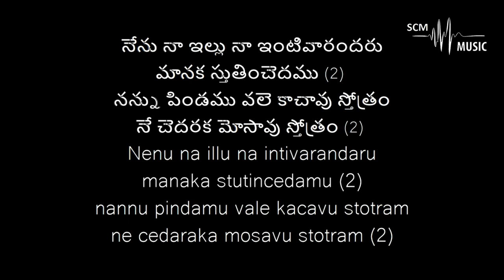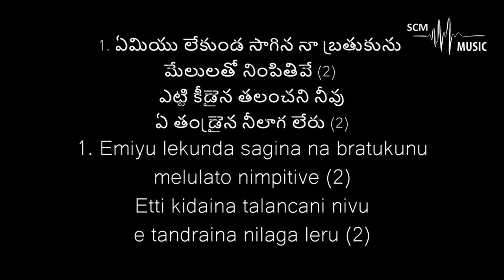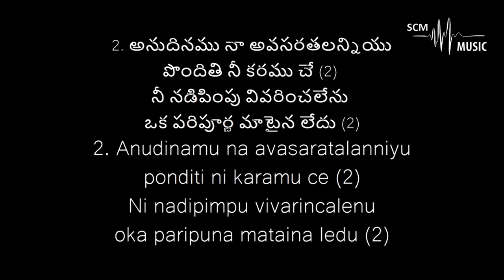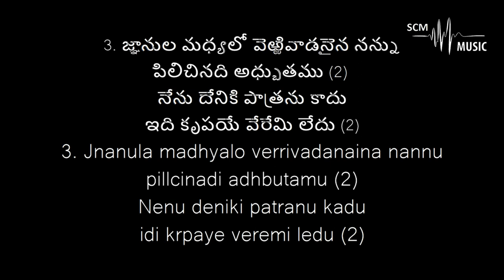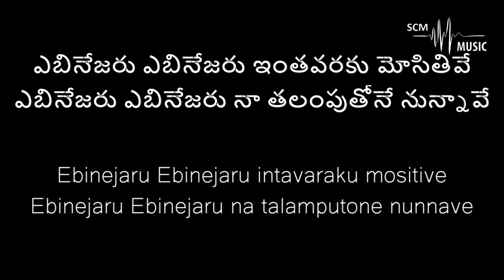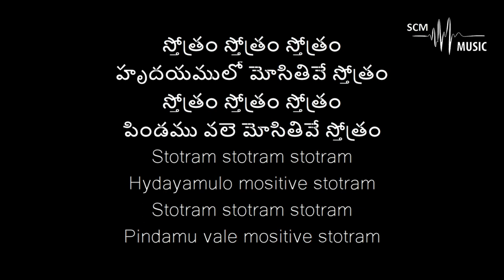Ebenesarae - Telugu Christian Song (Karaoke)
Song Key: D Minor
Lyrics & Tune: John Jebaraj
Orchestration: @SteveChackoMathew

Provided by 𝐒𝐂𝐌 𝐌𝐮𝐬𝐢𝐜 | 𝐊𝐚𝐫𝐚𝐨𝐤𝐞

You can support this ministry by donating here:
➢Bank Details:
Name: Steve Chacko Mathew
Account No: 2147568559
IFSC Code: KKBK0008655